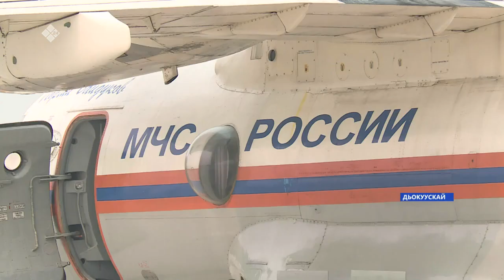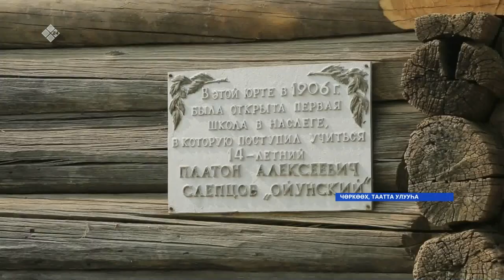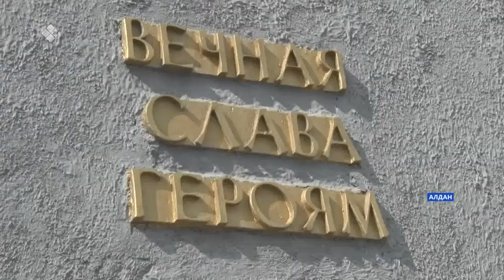«Саха сирэ» информационнай биэрии. Атырдьах ыйын 11 күнэ, 18:00ч.